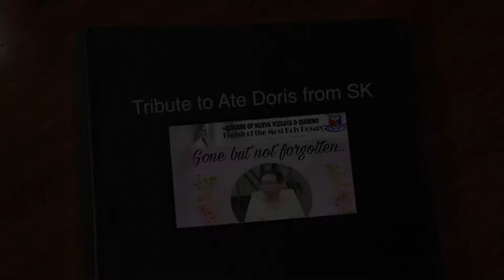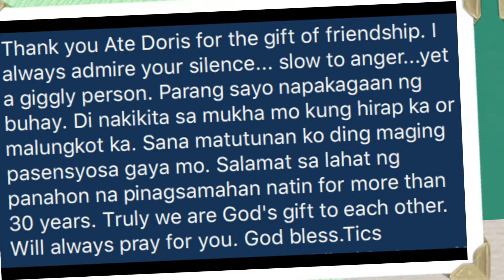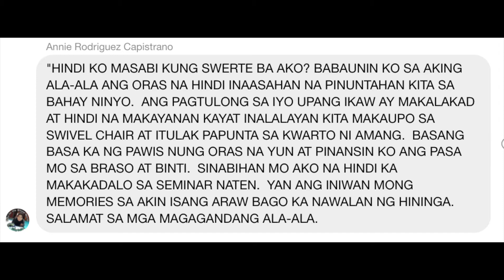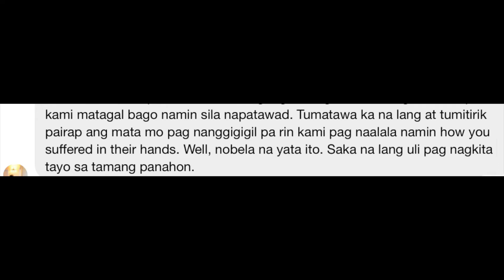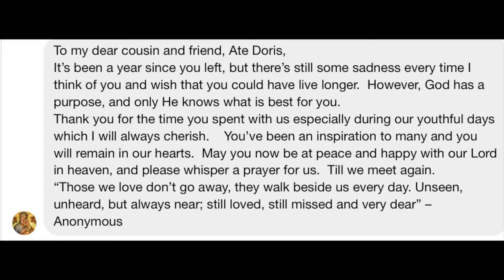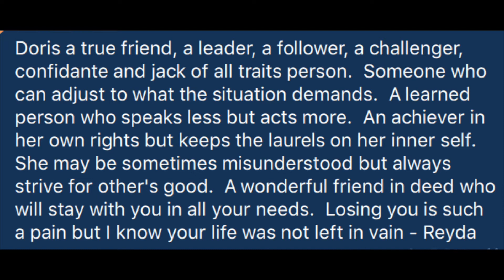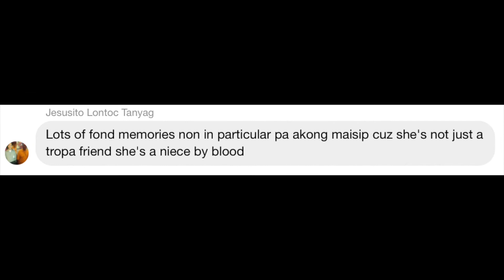TRIBUTE TO ATE DORIS FROM SK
SK -  SAMAHANG KURIPOT
1980, 40 years ago a group of youngsters of Tipas Philippine Independent Church got together.  They started as choir members in the Ugnayan Joint  Concert of the Fishermen, seminarians from St. Andrew's Theological seminary, turning out to be  church choir singing in the masses and other ceremonies like weddings and funeral services and even privately requested services, joined mission works in Muntinlupa National Bilibid Prison.
      Enjoying youthful age together and making life more meaningful, our group became more involved in church ministry.  We had successful Vacation Church School teaching elementary pupils bible lessons.  Oh how the kuripot ladies would go to stores asking for posters of ads making them our visual aids in teaching.  The old crayons of our younger brothers and sisters were our writing materials endpoint - accomplishing something with zero expense. To cover other expenses we cooked snacks and sold them to our students, good on those days parents were cooperative from day one to graduation.
   And who could forget the monthly church cleaning activity? All exerted extra effort to clean the entire church with materials from the contribution of members themselves.  Not only that to have food for lunch, all had to go home and got food to be shared together so joyfully in the church.  Sometimes other generous people like Ka tessie and Ka Oscar  would cook viands for us. Who could forget their sinigang and adobo?  For merienda of course our favorite sunflower bidcuits and sarsi the cheapest softdrink in town, shared by 2 members in one bottle of sarsi.
      Buying curtain according considering  the color of the church season was our project funded from our allowances and for those already working, a portion of their salary.
Remember our themed christmas party from our savings?   Do you still have in mind when Tictac's mom brought us to Batangas for our grand outing with all expenses paid? Take note also when Jaz took us to Metro Manila Film Theater to watch Oro Plata Mata for free.  How happy we had been when we watched Ate Doris together in their musical play at PNU.
Saturday choir rehearsals and Sunday services almost the whole day were part of our lives. Birthday celebrations would not be complete without get together be it simple or grandiose.

We have been in our mother church whoever the priests maybe for we were always after service not minding who we would be with.  Hence from Fr.Rosalindo Acacio, Fr. Ernesto Cimatu, Fr. Ernesto Halina, who has been actively with us until now, the seminarians specially the now Msgr. Emmanuel Ballesteros SK remained supporter to any service.
     That is why,   we also ventured on a stage play for VCS students with our BULALAS PASLIT.Oh! how parents supported the play and parishioners as well.
     But as years went by, we had to rest for a while, and ventured on other aspects of life.  We got busy with our professional pursuits, reared our own families and aimed for the realization of our dreams.  And so we went on separate directions without however forgetting the friendship that harnessed for years.

Until we were back, missing one another we started our annual new year's gathering with special legacy project.  Every reunion we had to raise fund for a purpose.  Being born from IFI Tipas, we intended our funds to our mother church for several years.  Then we tried reaching out others like St. Paul Theological seminary, Aglipay Theological Seminary thru sponsorship of seminarian, and other churches and people in need.  Even Covid did not stop us in contiuing this objective.
    It was just sad that one among us left us to eternal rest.  How we missed her in our Tagaytay adventure.
       Yes, we are sure, she is happy where she is now but the pain of parting remains.  Who can forget a friend who never made anyone feel she was so intelligent, a BSE Physics cum.laude, a  principal who stoop down to follow commands from subordinates.  A faithful woman who revived Flores de Mayo at Tipas when she dreamt of the Virgen de las Flores asking her for reincarnation.  Out of her personal savings she requested Bishop Macario Ballesteros fine craftmanship to put back the Virgin its finest look.  Recognizing her efforts the SK backed her up by seeing to it  the Virgen de las Flores will be offered flowers the whole month of May until her procession by the end of the month. There were many things she used to do so quietly and seriously, unnoticed and unrecognized but she did not care, what mattered was she felt happy doing so.
    To all of us members: Ka Tessie, Jesse, Tita Fely, Jazmin and Dennis, Boneng and Rod, Vengie and Don, Tictac, Ruthie, Annie, Fr. Halina, Msgr. Manny and yours truly Reyda with Marlon, let's keep our vow to stand for everlasting friendship forever. May forever di ba?  We remain united in heart and soul.
SK, may God continue to bless each one of us